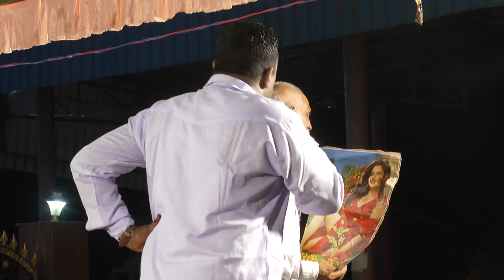सांग चंद .किरण# गोकरण रोहतक#सांगी तकदिर एंड मंजू एंडी भारत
गायक सांगी तकदिर एंड मंजू
गाॅंव गऊ र्कण रोहतक  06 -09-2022
एंडी भारत चैनल रोहतक
Producer - Ramesh Kumar SPN, Sunil
Dalal& Vikash Dalal
Recording Studio : Maa Sarswati Recording Studio , Jind Chauk Rohtak

New Haryanvi Ragni 2022, Ragni Competition 2022, Latest Ragni 2022, New Ragni 2022